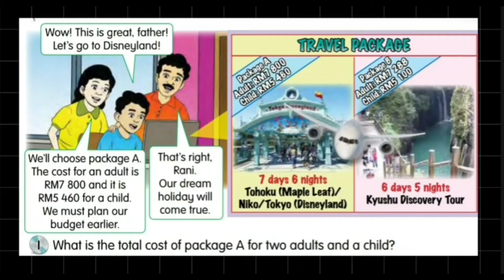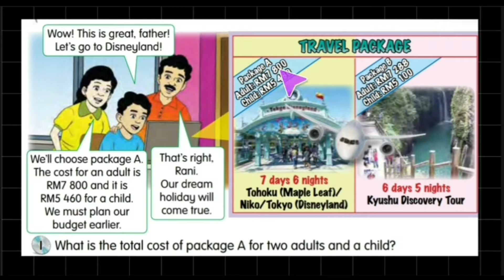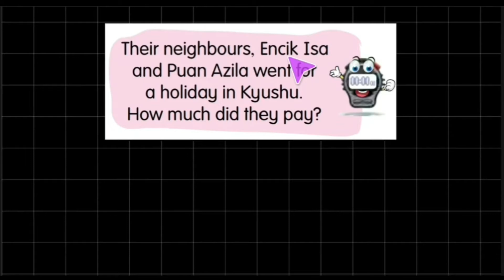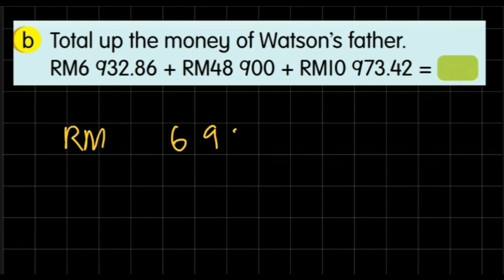Unit 3 : Money | Addition of Money | Mathematics DLP Year 4 | KSSR SEMAKAN 2017 | Page 105,106,107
-add money up to three numbers with ringgit and sen.
-find the unknown by using simulation or simple example method

Based on the syllibus Mathematics DLP Year 4 KSSR Semakan 2017.
Page / Pg 105, 106 and 107